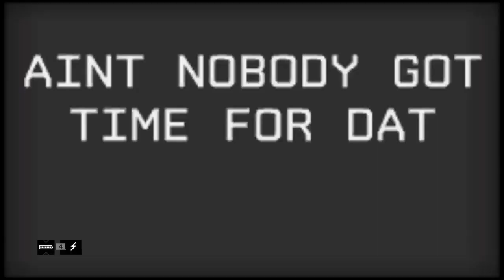WATCH DOGS Funny hack into balcony